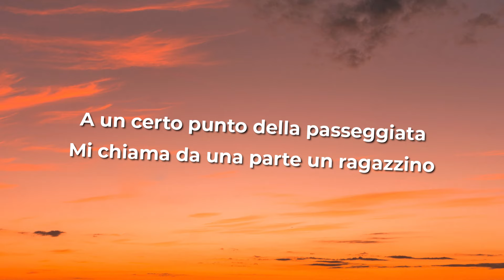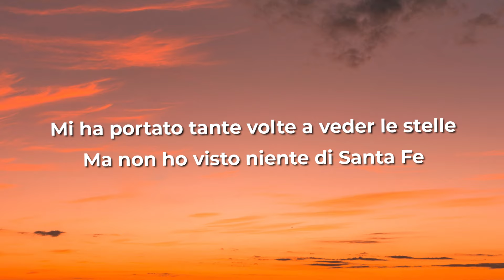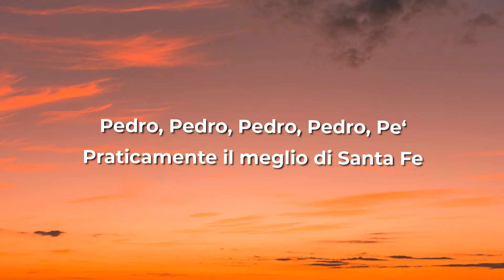Jaxomy x Agatino Romero x Raffaella Carrà - Pedro (Letra/Lyrics)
Jaxomy x Agatino Romero x Raffaella Carrà - Pedro (Letra/Lyrics) Dancing Racoon Meme TikTok

[Strofa 1: Raffaella Carrà]
Passeggio tutta sola per le strade
Guardando attentamente i monumenti
La classica straniera con un'aria strana
Che gira stanca tutta la città
A un certo punto della passeggiata
Mi chiama da una parte un ragazzino
Sembrava a prima vista tanto perbenino
Si offre a far da guida per la città

[Ritornello: Raffaella Carrà]
Pedro, Pedro, Pedro, Pedro, Pe'
Praticamente il meglio di Santa Fe
Fidati di me
Praticamente il meglio di Santa Fе
Pedro, Pedro, Pedro, Pеdro, Pe'
Fidati di me

[Strofa 2: Raffaella Carrà]
Altro che ragazzino, che perbenino
Sapeva molte cose più di me
Mi ha portato tante volte a veder le stelle
Ma non ho visto niente di Santa Fe

[Pre-Ritornello: Raffaella Carrà]
Fidati di me

[Ritornello: Raffaella Carrà]
Fidati di me
Fidati di me
Fidati di me
Fidati di me
Fidati di me